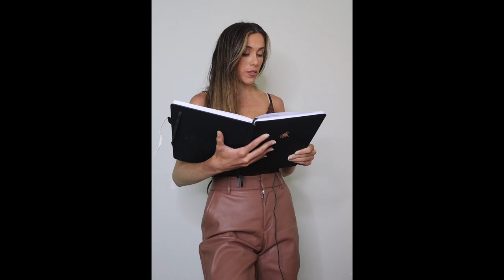ASMR Flirty Men's Beard Shave | whispered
Autonomous sensory meridian response (ASMR) is a calming, pleasurable feeling often accompanied by a tingling sensation. This tingle is said to originate in a person’s head and spread to the spine (and sometimes the limbs) in response to stimulation. The stimuli that trigger ASMR vary from person to person. Some of the most common ones include whispers, white noise, lip-smacking, having a person’s complete attention (as in having one’s hair cut by a hairdresser), as well as brushing, chewing, tapping, scratching, and crinkling.